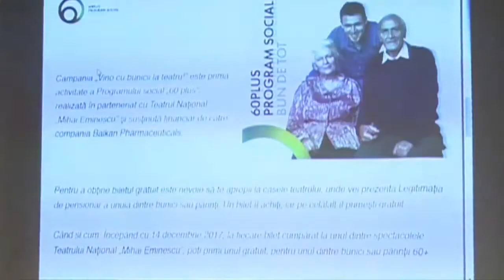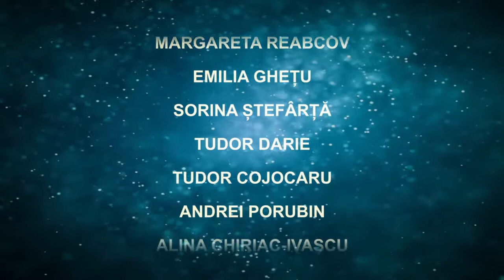Inchiderea Stagiunii 96 - TNME 2018